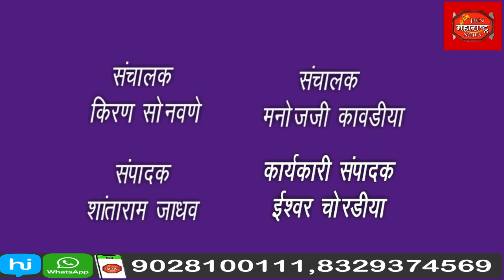सावरला येथील तरुणांनी गावठी दारू बनवण्याचे कच्चे रसायन केले नष्ट